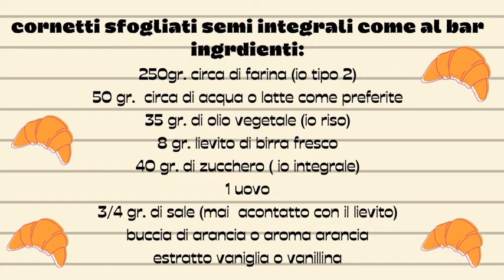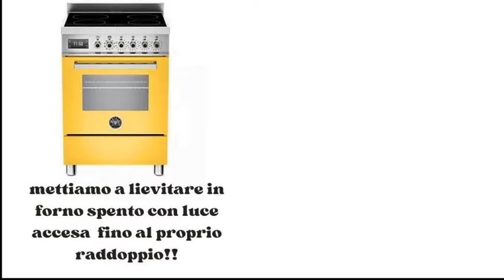Cornetti sfogliati semi integrali come al bar 😍🥐 #014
..cosa c'è di meglio del profumo di un gustosissimo cornetto appena sfornato al mattino? con una bella tazza di caffè ☕sano, e che non ha nulla da invidiare a quello del bar?🥐 anzi! Una volta presa la mano li farete puntualmente appena terminati. 😋❤😜 inoltre contengono solo 60 gr. di burro necessari per la  leggera sfogliatura..

😋  💖💖💖💖💖💖💖💖💖💖💖💖💖💖💖💖💖💖💖💖💖Non perderti gli altri video ricette sane, light e allo stesso tempo gustose! 😋